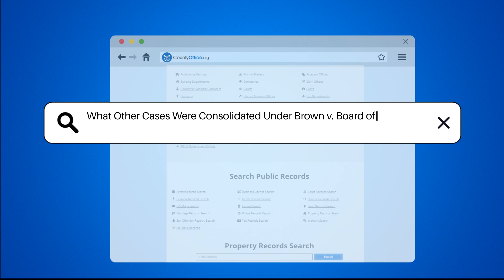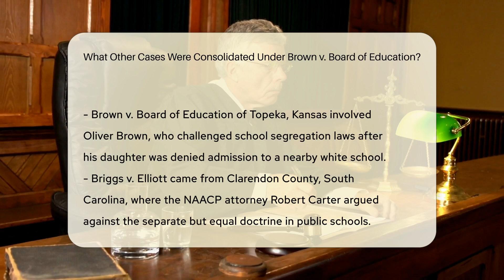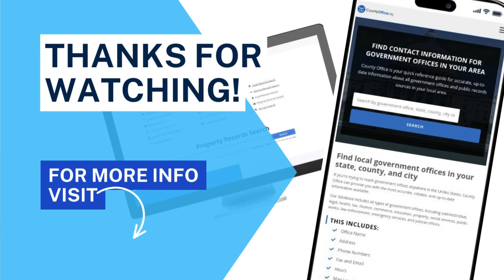What Other Cases Were Consolidated Under Brown v. Board of Education? - CountyOffice.org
What Other Cases Were Consolidated Under Brown v. Board of Education? Join us for an in-depth exploration of the cases consolidated under Brown v. Board of Education, shedding light on the pivotal legal battles that shaped the landscape of school segregation in the United States. Discover the stories behind the landmark cases from Kansas, South Carolina, Virginia, the District of Columbia, and Delaware, each challenging the constitutionality of state-sanctioned segregation in public schools. Uncover the significance of Oliver Brown's fight for his daughter's right to attend a white elementary school, the legal arguments against the nullseparate but equalnull doctrine, and the collective effort to address school segregation on a national scale.

Explore how these cases were unified under Brown v. Board of Education to present a cohesive challenge to the prevailing legal doctrine of the time. Delve into the historical context and legal implications of these cases, highlighting their role in dismantling segregation in education and advancing the cause of equal protection under the law.